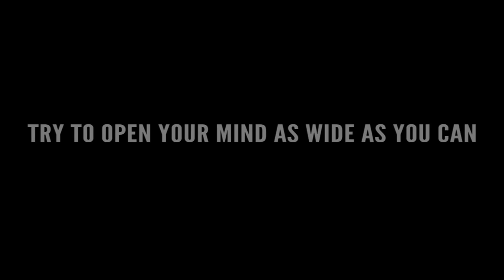The Far Unlit Unknown Trailer 1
The Far Unlit Unknown is a new Sci-Fi adventure novel from the bizarre imagination of John Ploskina.

Audible.com version coming soon!

Nathan is the worst class clown at St. Robert Bellarmine Academy, and he’s one step away from expulsion. “Cello” is the school’s introverted star student who refuses to tell anyone her real name. When they end up in suspension together, Nathan finds an unlikely soul mate in the enigmatic, eccentric genius.

Until Mr. Rumo, Cello’s favorite teacher and Nathan’s nemesis, goes missing. Now, Nathan must be Watson to Cello’s Sherlock Holmes as she unravels the bizarre secrets behind Rumo’s disappearance. The smoldering wreckage of a failed quantum physics experiment leads them to a tear in the fabric of Space-Time that opens up to the universe next door.

Nathan and Cello find themselves lost in the Multiverse. What they uncover is a vast conspiracy that threatens the very nature of reality, and a foe who won’t hesitate to destroy entire universes in his quest to build a perfect world.

Join two best friends as they journey into the Far, Unlit Unknown on an epic adventure to save the Multiverse and bring their teacher home.